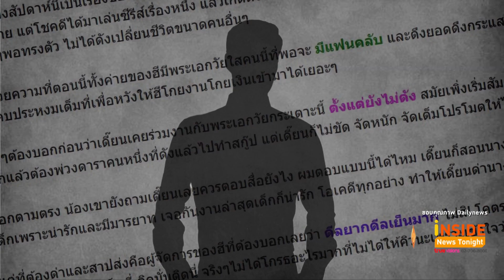วอนจ้างผมเถอะ! “โอห์ม” เคลียร์หลังถูกโยงพระเอกเรื่องมาก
จู่ๆก็ถูกโยงเป็นพระเอกวัยกระเตาะที่มีผู้จัดการเรื่องมากไม่รับงานฟรี นักแสดงหนุ่ม โอห์ม ฐิติวัฒน์ ซึ่งเจ้าตัวก็เคลียร์ประเด็นนี้ว่าอาจจะเป็นการเข้าใจผิดเพราะรับงานปกติทุกอย่าง งง ที่ถูกโยง จริงๆ งานฟรีเราก็รับแต่ถ้าเราติดงานต้องปฏิเสธไป ผู้จัดการมีบอกมาก่อนว่ามีข่าวนี้ออกมา  วอนจ้างผมเถอะ อยู่วงการเดียวกัน ผมให้ความร่วมมือกับทุกคนแต่อาจจะเป็นเรื่องของคิวที่ไม่ตรงกัน ด้าน
แฟนมีตติ้งก็มุ่งซ้อม ทำให้เต็มที่ เรื่องเซอร์ไพรส์ขออุบไว้ก่อน เจอกันปลายเดือนนี้